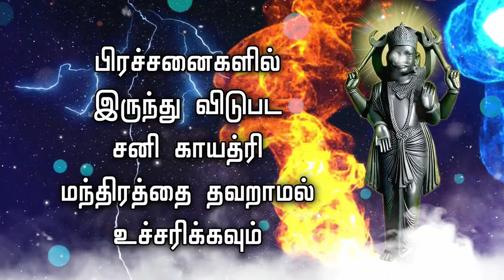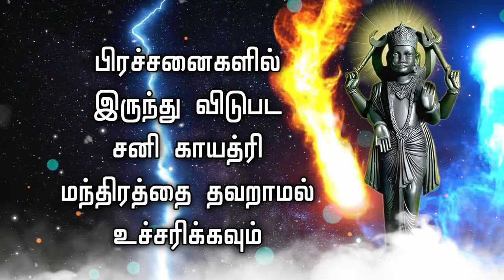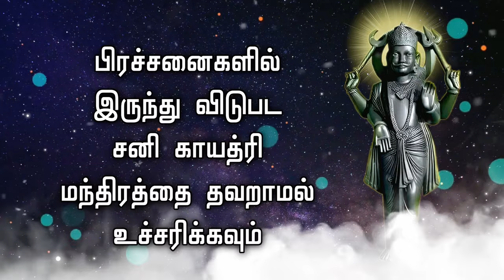பிரச்சனைகளில் இருந்து விடுபட சனி காயத்ரி மந்திரத்தை தவறாமல் உச்சரிக்கவும்